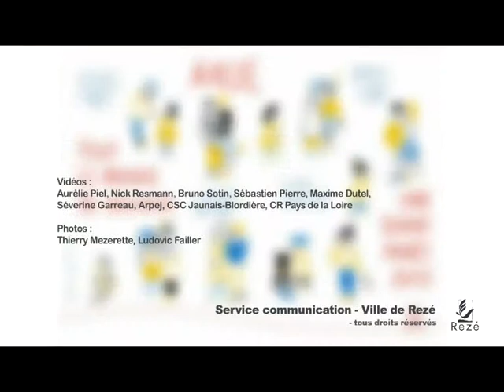Extrait de la vidéo Rezé 2014 - Quartier Rezé-Hôtel de ville